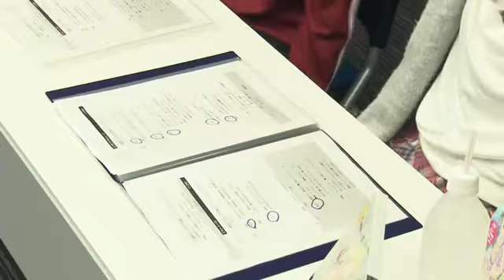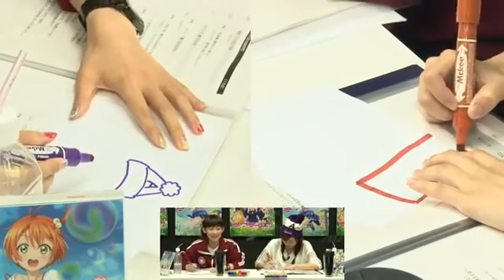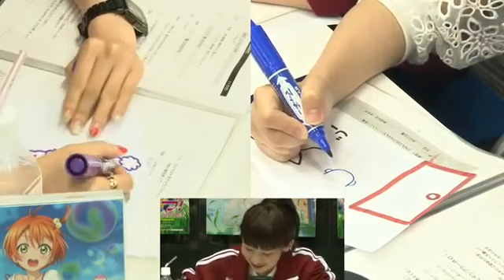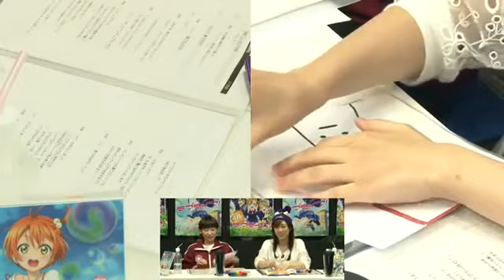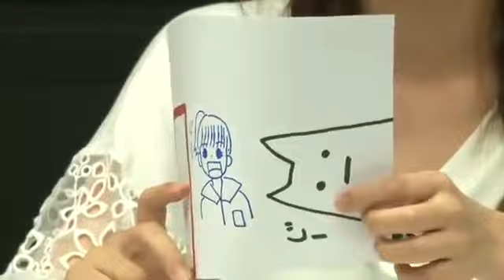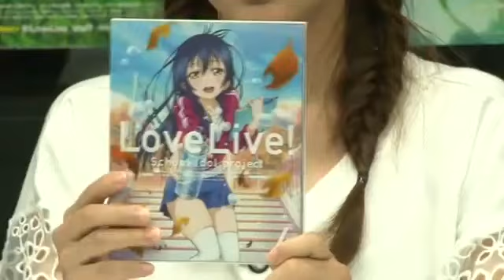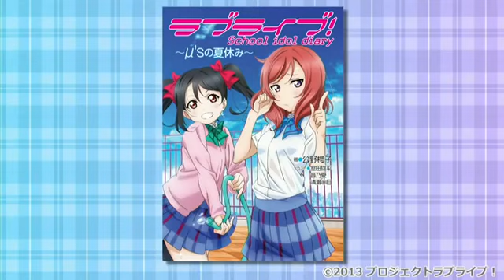RADIOアニメロミックス ラブライブ！～のぞえりRadio外伝～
リスト

ラブライブ！～のぞえりRadio外伝～』（8/16）にて※音声のみ 東條希役の楠田亜衣奈の「スピリチュアルハラショー」炸裂！凄いテキトー過ぎる...

のぞえりラジオ外伝でくっすんが風邪でおかしくなってるところをまとめました くっすん大変そうだけど面白すぎるｗｗｗナンジョルノも爆笑ｗ...

RADIOアニメロミックス ラブライブ！～のぞえりRadio Garden～ 第18回 ラジオパーソナリティ 南條愛乃/楠田亜衣奈 『のぞえりのVoiceGarden』 色々なシ...

ようやく5thライブ後の収録。SSAの前日当日中心の話題多数。トラブルもあったようですがアドリブで乗り切ったμ'sメンバーがすごすぎますね。...

高坂穂乃果役、新田恵海を迎えてののぞえりラジオガーデン13回目。2014年03月30日放送分のPart1です。Part2はこちらから。

ボイスガーデン ナンジョルノ45:46 くっすん48:45 □出演者 ＣＭ 歌 ＰＶカット 南條愛乃(絢瀬絵里役) 楠田亜衣奈(東條希役) 毎週土曜日24:30...

南條愛乃(絢瀬絵里役) 楠田亜衣奈(東條希役) ラブライブ！のぞえりRadio外伝 【南條愛乃 楠田亜衣奈】 その1.

南條愛乃(絢瀬絵里役) 楠田亜衣奈(東條希役) ラブライブ！のぞえりRadio外伝 【南條愛乃 楠田亜衣奈】 その2.

生きる希望。 以下はニコニコ動画の説明文より。 「RADIOアニメロミックス」15代目パーソナリティはスクールアイドルプロジェクト「ラブライブ...

それにしてもライブ当日の夜にラジオ放送とか、ナンジョルノもくっすんも10代の体力ですね。 南條愛乃さん、楠田亜衣奈さん、5thライブ『μ